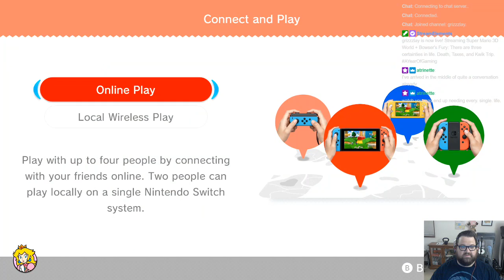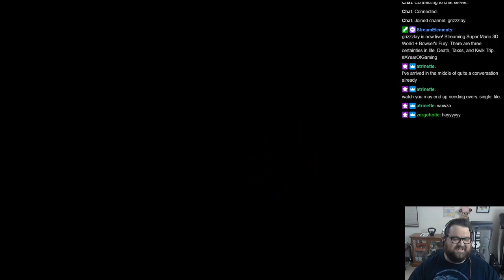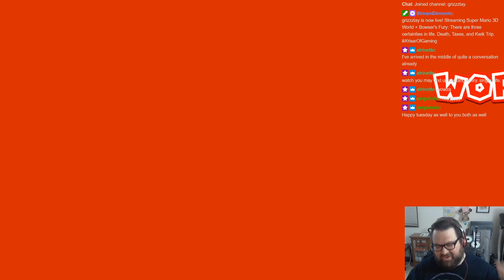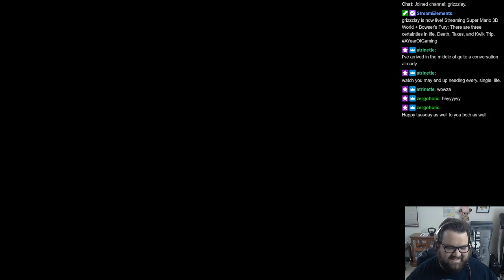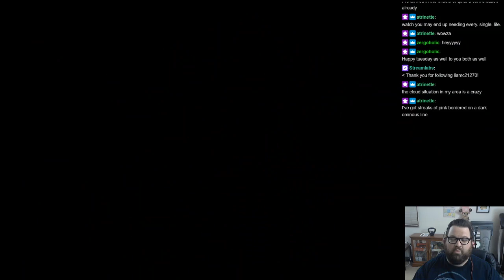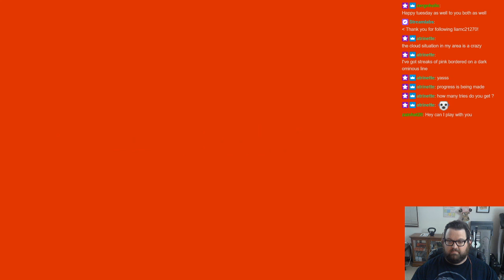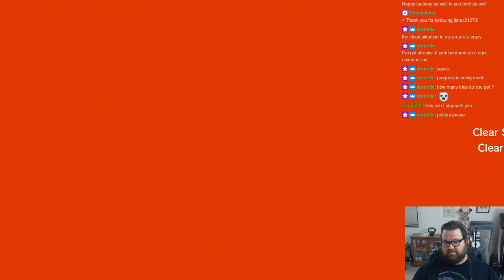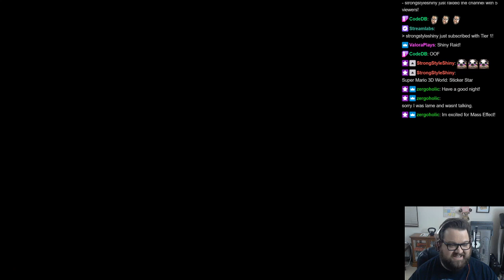Game #18, Part Eight: There are three certainties in life. Death, Taxes, and Kwik Trip.